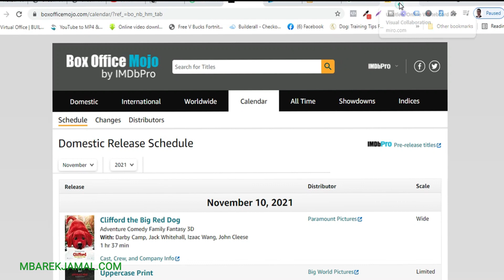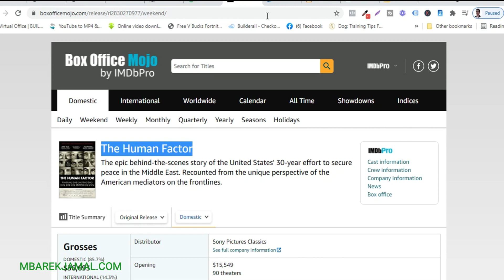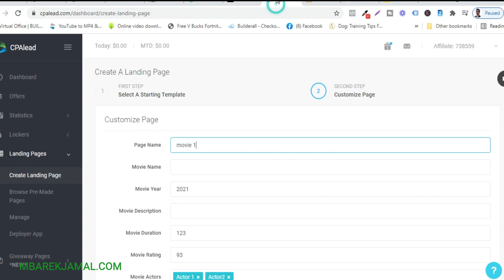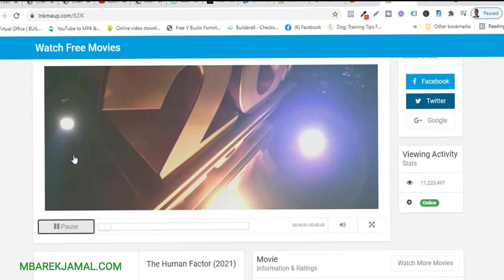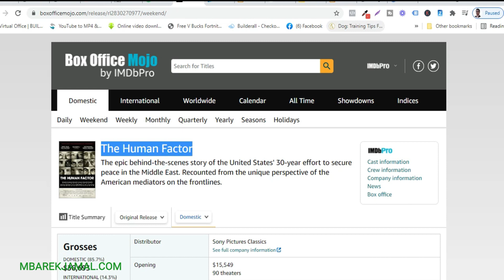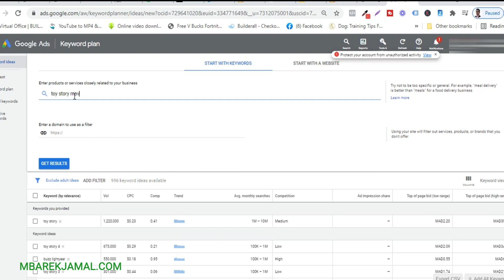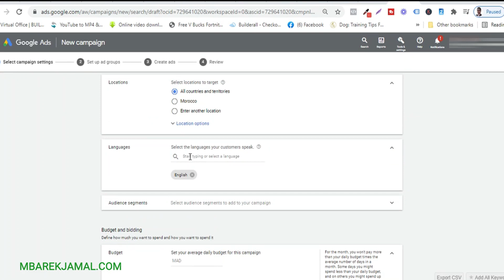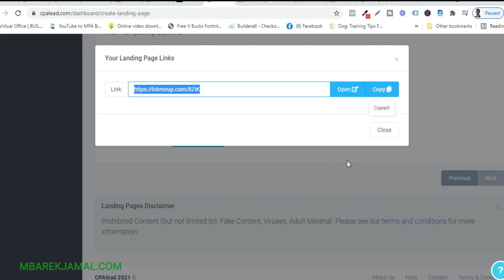cpa كيف تربح $173 من تسويق عروض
للاشتراك في بويلدرال والحصول على دورة مجانا

صفحتي على انستغرام :
لا تنسوا الإشتراك فى القناة و تفعيل زر الجرس حتى يصلكم كل الطرق الجديدة والحصرية  يومياً
🔹🔹  اختر المحور الذي تريد دراسته  🔹🔹

الربح من الإنترنت  اصبح اليوم اكثر تداولا من اي وقت مضى ، كل واحد يستعمل طريقته الخاصة لتحقيق الارباح من الانترنت للمبتدئين ، و الربح من الانترنت يمكن ان يكون مصدر دخل رسمي و من افضل الطرق لربح المال من الانترنت هو التسويق بالعمولة .إن مواقع الربح من الانترنت عن طريق الافلييت ماركتينغ مهمة جدا للمبتدئين لربح المال من الإنترنت عن طريق العديد من الطرق الفعالة للربح . ركز فقط على التدريب للوصول الى ربح المال من  على الأنترنت لعام 2020، عموما  يعتبر العمل على الانترنت من افضل الوسائل لكسب المال ، .توجد طرق عديدة للعمل والربح من الانترنت بدون راس مال واول شيئ مهم هو امتلاك عقلية المقاول والتخلص من الافكار السلبية حتى تصل الى النجاح .كل ما تحتاج اليه هو حاسوب وانترنت كما يمكنك العمل من اي مكان في العالم. العديد من الاشخاص بدؤوا فعلا في العمل واستطاعو ان يصلوا الى مبالغ لم يكونوا يتخيلونها يوما، هل فكرت يوما في تحقيق 500  دولارفي اسبوع ؟ ليس هناك اي شيئ مستحيل تحتاج فقط الى ارادة قوية للعمل لتحقيق هذا بدون رأس مال و مجانا , تعلم افضل طرق الربح من الانترنت و تحقيق الربح من الانترنت للمبتدئين امر ليس صعب ولا سهل يحتاج فقط الى المثابرة والاستمرارية و هناك العديد من طرق الربح من الانترنت مجانا تستطيع الربح من التسويق بالعمولة او مواقع مشاهدة الفيديوهات , قد لا يجلب لك مشاهدة الفيديوهات الكثير من المال لكن التسويق بالعمولة مجال قوي يستطيع ان يوصلك الى تغيير جذري في حياتك والوصول الى الربح عبر الانترنت .

المدونات ايضا من بين الطرق لربح المال من الإنترنت، قناة يوتيوب كذلك مصدر هام للربح من الانترنت وتحقق مبالغ هامة.
اهم شيئ يوصل الى الربح من الإنترنت هو تقديم محتوى غني وهادف للجمهور.
اذا كنت تبحث عن كيفية الربح من الانترنت ولا تعرف من اين تبدا فهذه القناة مخصصة في توجيهك  حتى تتمكن من الوصول الى الربح من الإنترنت

الربح من الانترنت في عام 2020 اصبح البحث عنه بكثرة في جوجل واليوتيوب وهنا ستجد افضل الاستراتيجيات التي تساعدك في الوصول الى  الربح من الانترنت و اوالتي لو طبقتها جيدا تستطيع  الربح من النت .

هناك الكثير من طرق الربح من الأنترنت و العمل من المنزل
فإذا كنت تبحث عن كيفية الربح من الانترنت لعام 2020 و افضل استراتيجيات ربح المال من الانترنت اشترك في القناة لتتعلم  العديد من المواقع و افضل الطرق لربح المال من الانترنت للمبتدئين يدون اى راس مال اطلاقا لانه يوجد العديد من